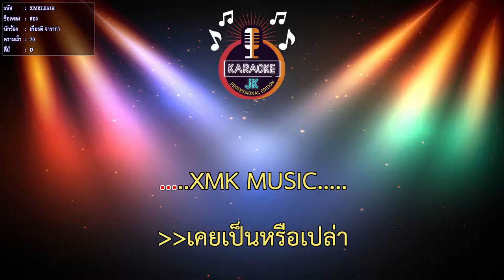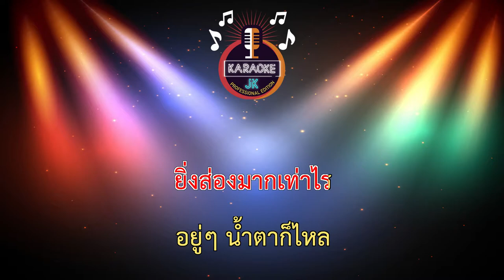ส่อง (70-D) - เกียรติ จารากา 【 Cover By คาราโอเกะดนตรีสด 】